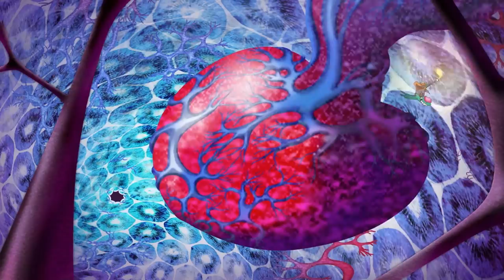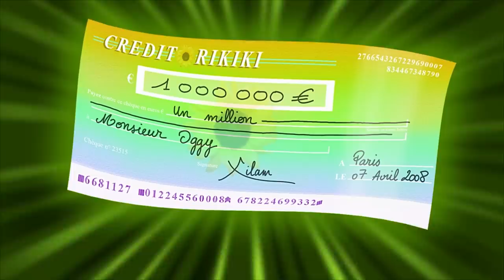Oggy and the Cockroaches 😱 HALLOWEEN FACES COMPILATION 2019 🐿〽